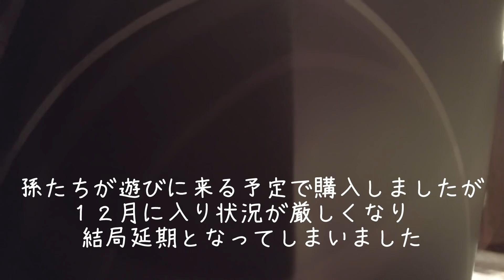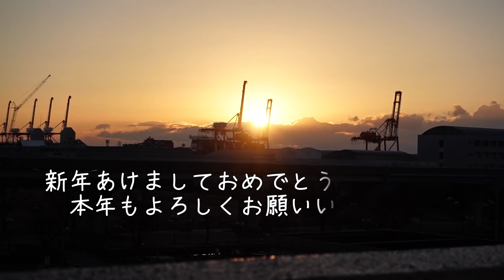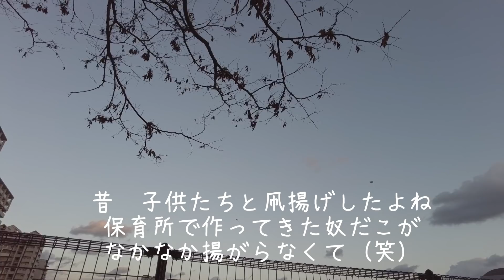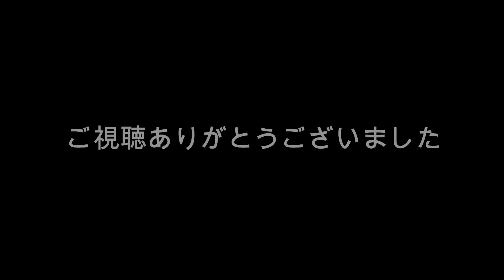【シニアVLOG＃33】シニア夫婦の大晦日 元旦 神戸除夜の汽笛 おせち シニアライフ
いつもご視聴、温かいコメントありがとうございます。

夫とコーギーと暮らす　６０代シニア主婦の日常の一コマです。

おばあちゃんも施設に入所し　二人で迎えた大晦日　元旦。
孫たちが来る予定で奮発して買ったホテルのおせちは、
私たちでいただくことになりました。
港町神戸の「除夜の汽笛」を聞きながら　新年を迎え
のんびりと元旦を　二人で過ごしました。